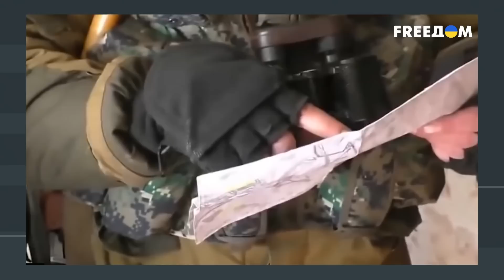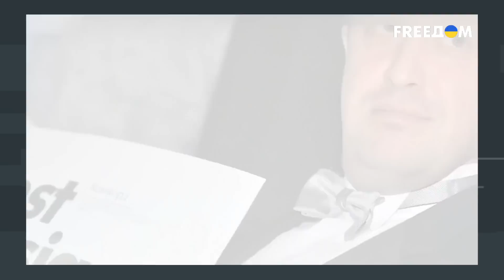ОНИ ДОБОЛТАЛИСЬ! Что Кремль сделает с Пригожиным и Гиркиным?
Политолог Владимир Фесенко рассказал Константину Игнатчуку о том, кто и за что воюет в армии РФ, почему Кремль разрешает военкорам и Z-блогерам критиковать российскую армию и признают ли Пригожина предателем родины.

00:00:00 - Начало интервью
00:00:18 - Добровольцы в армии РФ: кто они?
00:07:15 - Действительно ли те, кто попал в армию России настолько наивные?
00:10:39 - Почему Кремль позволил военкорам критиковать военных и власть?
00:20:00 - Уберут ли Пригожина?
00:26:54 - Итоги разговора

Больше эксклюзивных видео смотрите на Скальпеле @skalpel_ictv